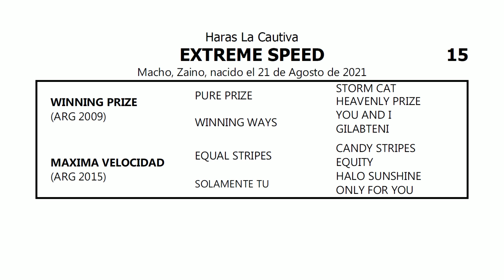15 EXTREME SPEED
Gran Venta 17 de Noviembre - Productos 2021

✔️Remate Jueves 17 de Noviembre

✔️ Pre-Ofertas del Martes 15/11 desde las 10 hs al Jueves 17/11 hasta las 13 hs. (sin prórroga)